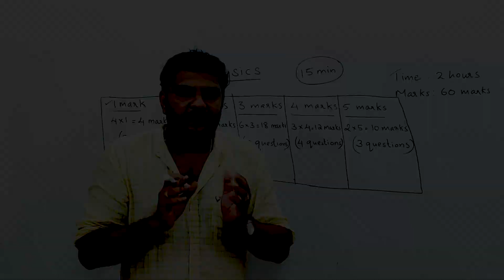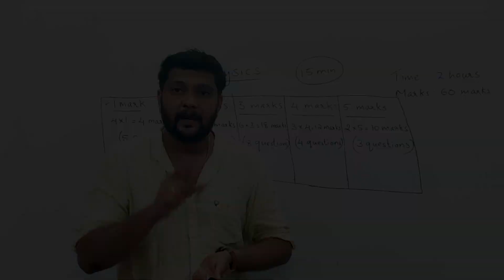Exclusive video for all plus one & plus two students 🔥|Serious but very interesting ✌️| Today @ 5 pm